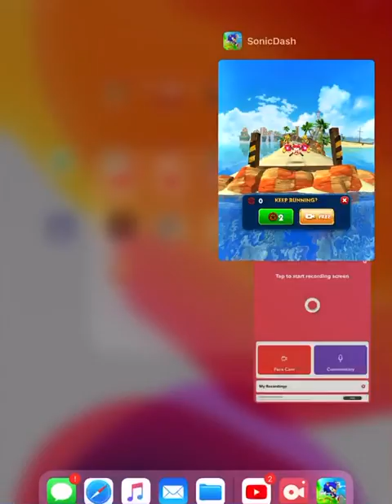Playing as movie Sonic in Sonic Dash part two.